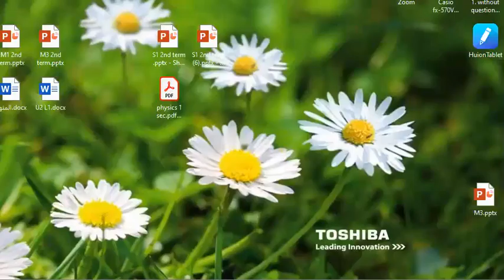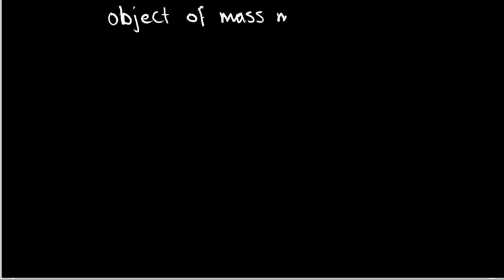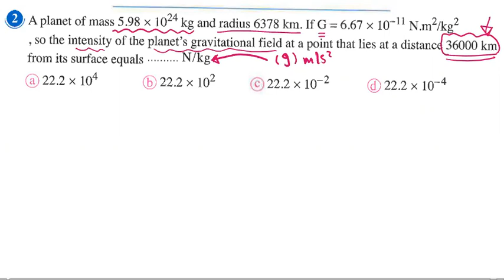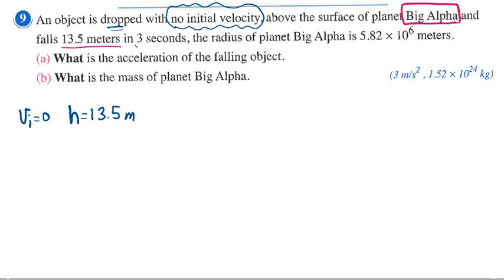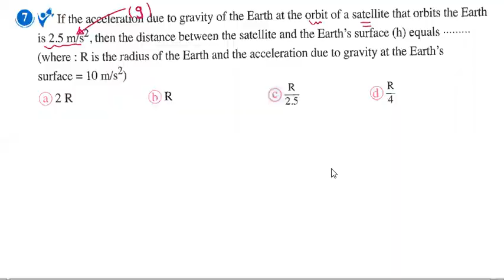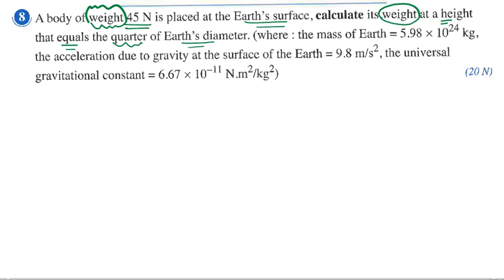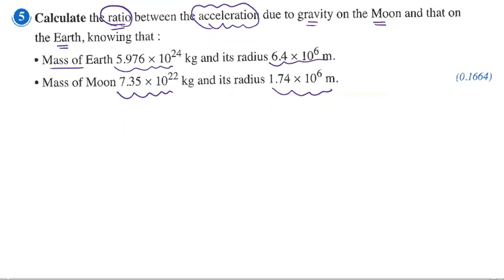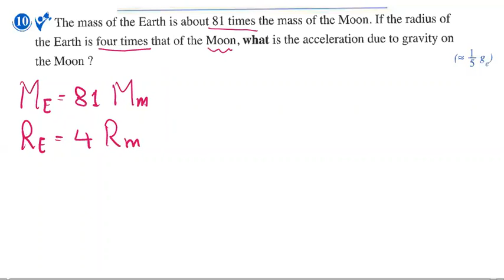U3 L2 (Gravitational Field & Gravitational Field Intensity)